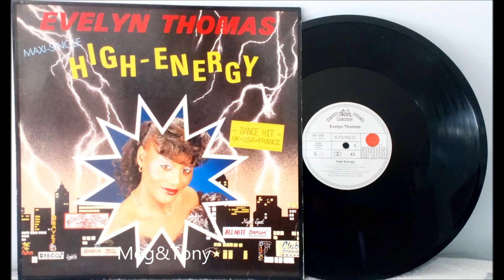Evelyn Thomas - High Energy (1984)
Label:
Ariola ‎– 601 362, Ariola ‎– 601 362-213
Format:
Vinyl, 12", 45 RPM, Maxi-Single
Country:
Germany
Released:
1984
Genre:
Electronic
Style:
Hi NRG, Disco